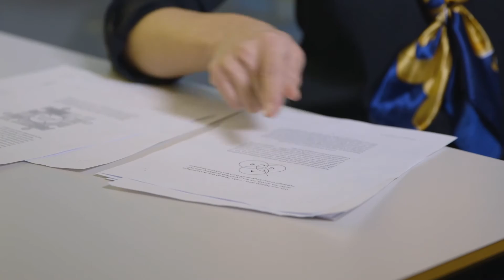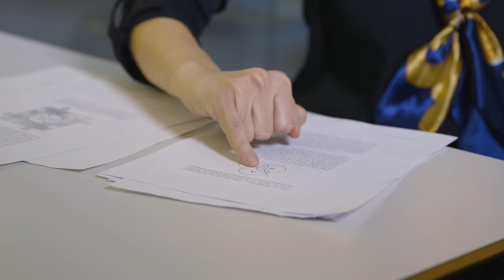Åsa Hirsh: Så utvecklar du ditt lärande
Genom systematisk granskning och analys av undervisningen kan lärare åstadkomma en bättre arbetsmiljö och utveckla lärandet. Universitetslektor Åsa Hirsh förklarar hur med begreppet formativ undervisning.